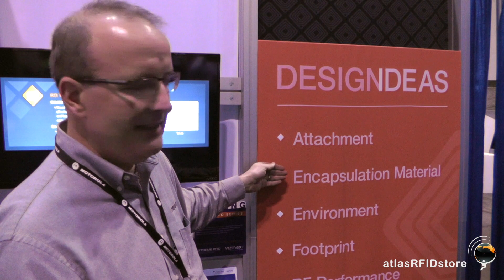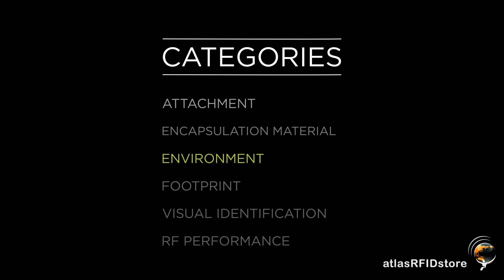Xtreme RFID | RFID Journal Live 2014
We recently attended RFID Journal LIVE! 2014 in Orlando, Florida. While at the show, we interviewed leaders, systems manufacturers, and solutions providers in the RFID industry. In this interview, we spoke with Tim Hoffman, Mike Lewis, and Lindsay Grates from Xtreme RFID.